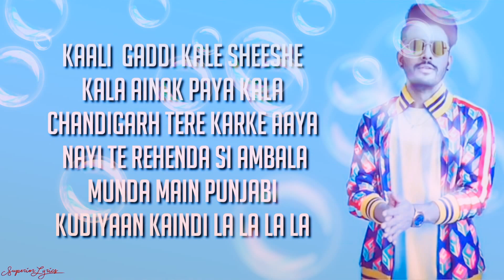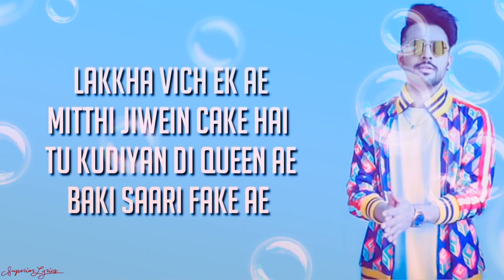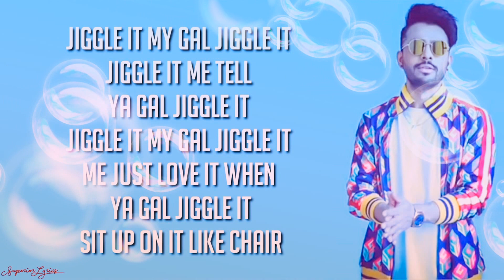Kurta Pajama__ Tony kakar__ ft (lyrics)Song🎶